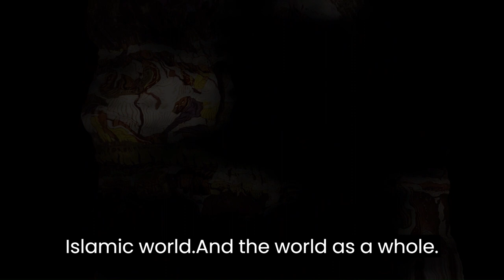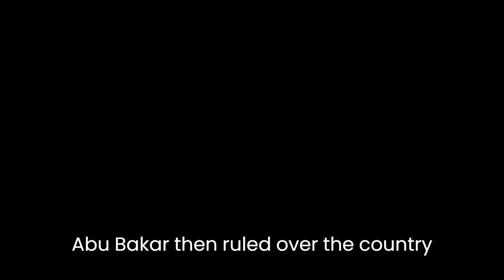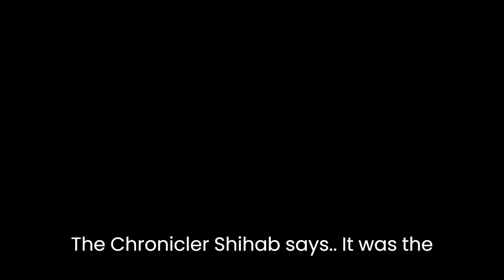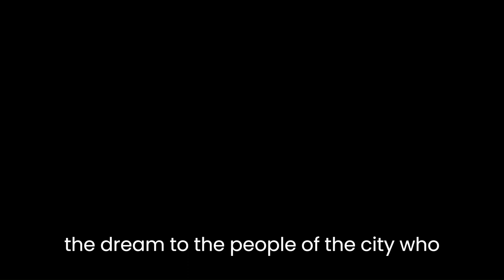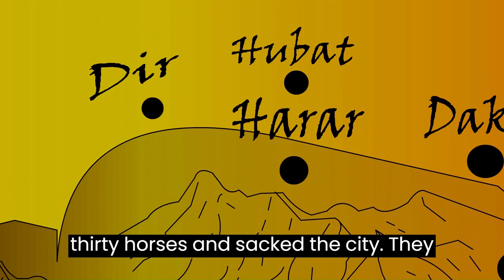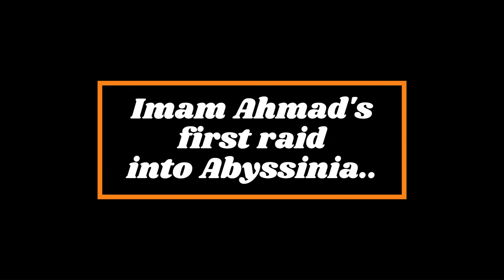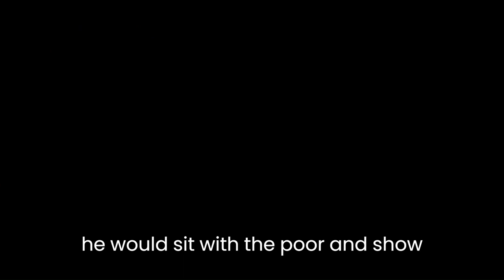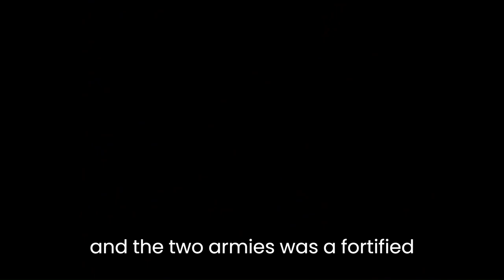Conquest of Abyssinia 01- Imam Ahmad Ibn Ibrahim al-Ghazi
Welcome to a new series, where we will be covering in detail, the 16th century book 'Conquest of Abyssinia' by chronicler Shihab ad-Din Ahmad bin Abd al-Qader bin Salem bin Uthman, also known as 'Arab Faqih'. Shihab was an eyewitness to the battles of Imam Ahmad Ibn Ibrahim al-Ghazi 'Gragn' (The left-handed).